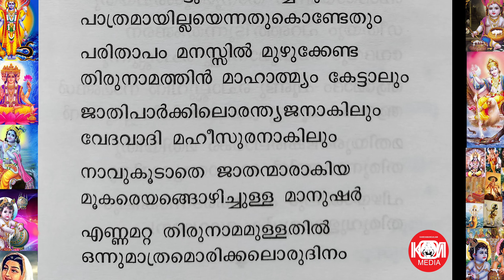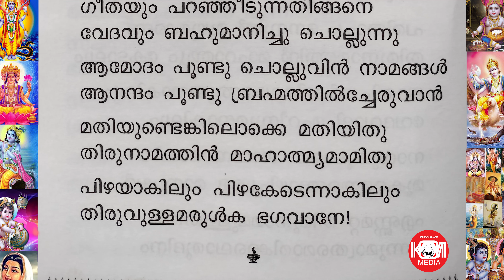ഇത് മുഴുവൻ കേൾക്കണം ജീവിതം എന്താണ് എന്ന് മനസിലാകുംnjanapana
The Bhagavatam was written by Bhagavan Vedavyasa, as mentioned within the text itself. This great scripture consists of 18,000 verses divided into 12 Skandhas (Cantos). The 10th Skandha specifically narrates the life and divine plays of Lord Krishna.

After arranging the Vedas and composing the Mahabharata, Vedavyasa still felt a sense of dissatisfaction. When he shared this feeling with Sage Narada, Narada advised him to compose a work that fully reveals the divine form of the Lord. Following this advice, Vedavyasa meditated deeply and wrote the Bhagavatam.

Vedavyasa first imparted the Bhagavatam to his son, Shuka Maharishi, who later narrated it to King Parikshit. The king, having been cursed by a sage, had renounced all worldly attachments and was observing a fast unto death by the banks of the Ganga. It was at this time that Shuka Maharishi arrived and recited the Bhagavatam to him. A Suta (narrator) present there also listened to the story.

Much later, Shaunakadi sages gathered in Naimisharanya to perform a grand Yajna desiring heavenly pleasures. By chance, the Suta arrived at the Yajna. Recognizing that he had received direct knowledge from Shuka Maharishi, the sages requested him to recount the Bhagavatam, and thus the story was narrated again.

The Bhagavata Mahapurana we have today contains 335 chapters across its 12 Skandhas.

Discover the divine wisdom of Bhagavata Purana and Srimad Bhagavatam through Krishna’s teachings and inspiring stories that guide you on the path of Bhakti Yoga. Explore sacred Yajurveda mantras, Vedic chanting, and simplified rituals rooted in Sanatana Dharma. Our channel offers deep insights into Hindu scriptures, Vedic wisdom, and spiritual discourses. Join Kandamangalam Vineeth Namboothiri on a transformative journey through Bhagavata Katha, ancient traditions, and the significance of Lord Shiva, Vishnu, and Krishna in Hindu mythology.

ഭാഗവതം  കേൾക്കാൻ ഈ ചാനൽ സബ്സ്ക്രൈബ് ചെയ്യു പാരായണം കണ്ടമംഗലം വിനീത് നമ്പൂതിരി  kandamangalam vineeth namboothiri

📖 Srimad Bhagavata Purana – Divine Teachings 📖

🙏 Welcome to our Bhagavata YouTube channel! In this video, we explore [TOPIC OF VIDEO], sharing the wisdom of Srimad Bhagavatam. Watch till the end and experience the divine teachings.

Dive into the depths of Hindu spiritual wisdom and Vedic knowledge with enlightening content on Bhagavata Purana and Yajurveda. Our channel offers Sanatana Dharma teachings, detailed Bhagavata Purana explanations, and Yajurveda rituals simplified for everyday life. Experience powerful devotional prayers and chants, and engage with insightful spiritual discourses in both Hindi and English. Whether you're a beginner exploring Vedic scriptures or a seeker of Hindu philosophy for youth, this channel brings the timeless wisdom of Bhagavata and Yajurveda closer to your heart.

kandamangalam media